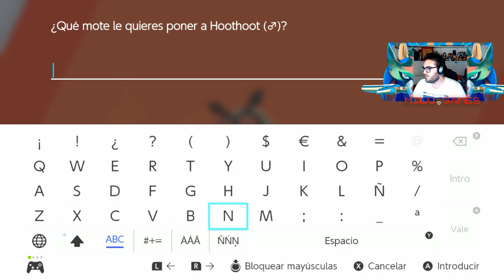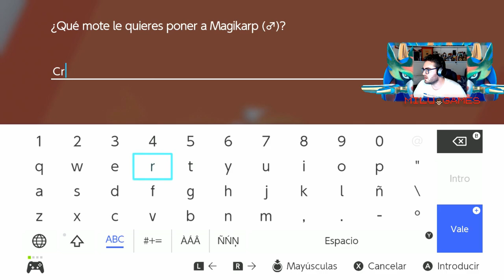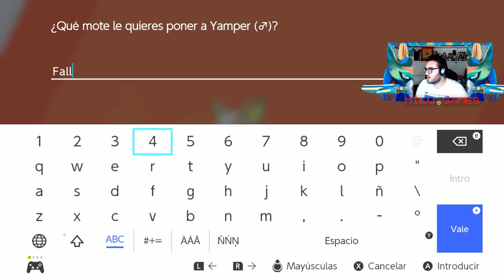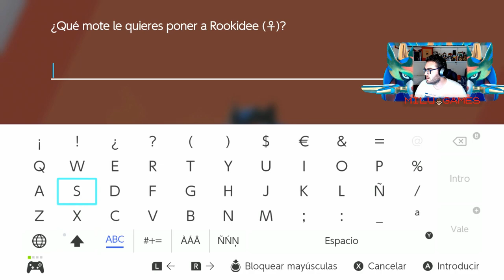🤙🏻❤️Pokémon Espada Ep.3 - LA PROFESORA MAGNOLIA NOS DA EL MEJOR REGALO DEL JUEGO